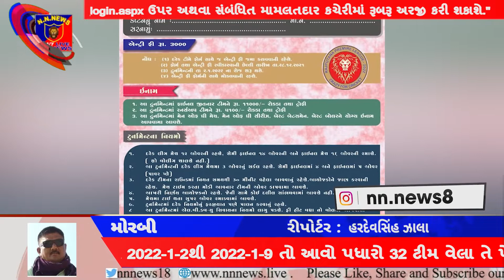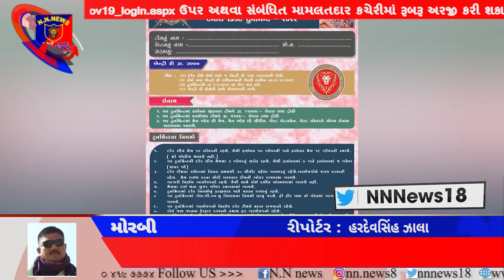મોરબી જિલ્લા રાજપૂત સમાજ તેમજ ક્રેઝી ફોર ક્રિકેટ ગ્રુપ દ્વારા ટેનિસ ક્રિકેટ ટુર્નામેન્ટનું આયોજન..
મોરબી જિલ્લા રાજપૂત સમાજ તેમજ ક્રેઝી ફોર ક્રિકેટ ગ્રુપ દ્વારા આયોજિત ટેનિસ ક્રિકેટ ટુર્નામેન્ટ ઓપન ગુજરાત ક્ષત્રિય (ગરાસિયા ) રાજપૂત સમાજ સતત 5 વર્ષ થી સફળ આયોજન ટુર્નામેન્ટ શરૂ તારીખ 2-1-2022થી 9-1-2022 તો આવો પધારો 32 ટીમ વેલા તે પેલા જય માતાજી

લાઇવ લોકેશન મોરબી શહેર
રિપોર્ટર હરદેવસિંહ ઝાલા મોરબી